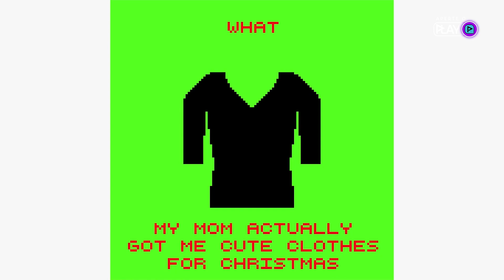Aperte o Play | A representatividade LGBTQIAPN+ nos games e esports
O Aperte o Play está de volta! Em novo formato, Ananda Leonel traz games e conteúdos alinhados à Agenda 2030 e aos Objetivos de Desenvolvimento Sustentável da ONU. Nesta edição, destaque para a representatividade LGBTQIAPN+ nos games e esportes eletrônicos.